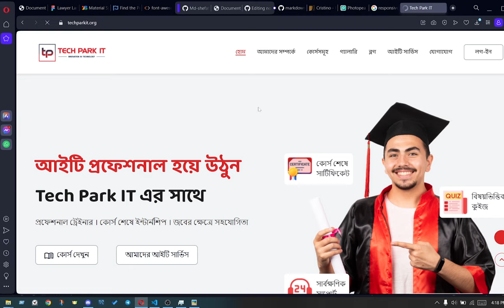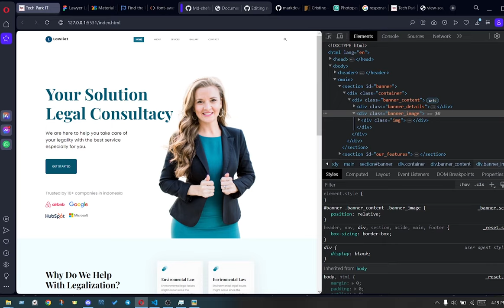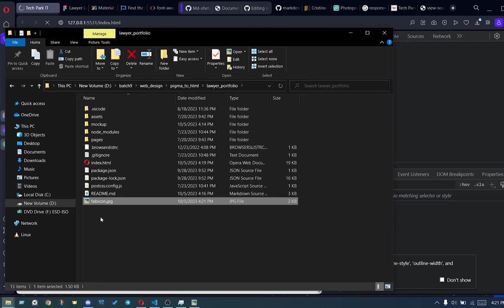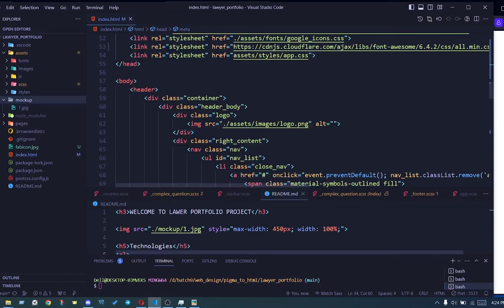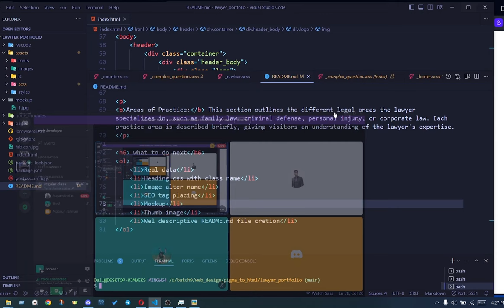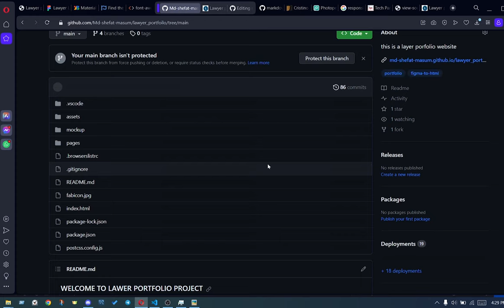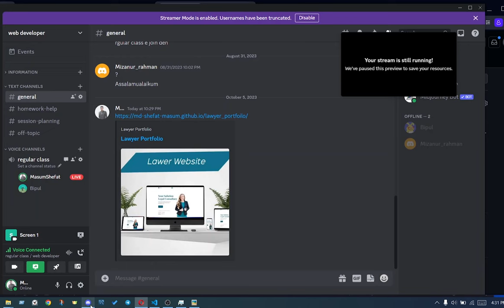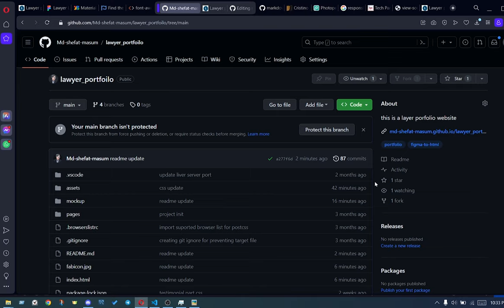Complete web design course b9 e25 Figma to HTML P12 : SEO